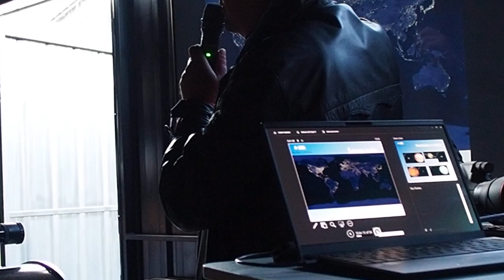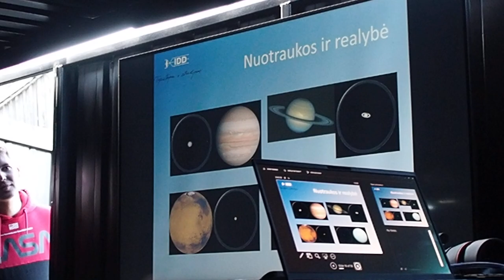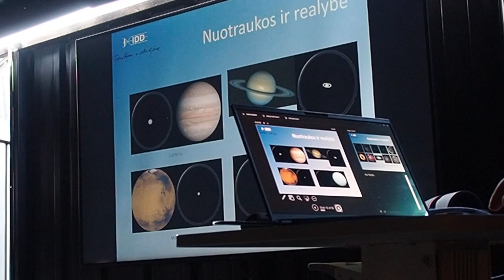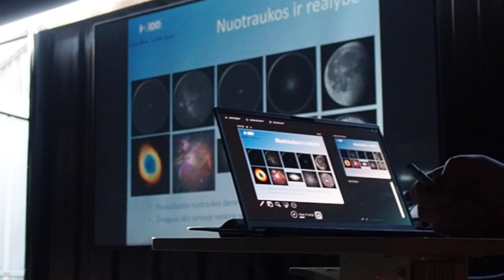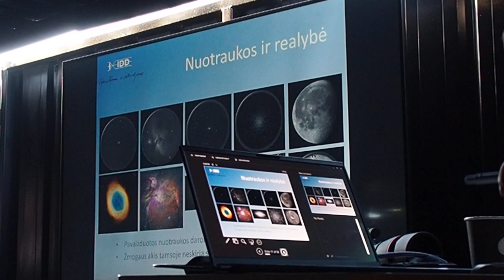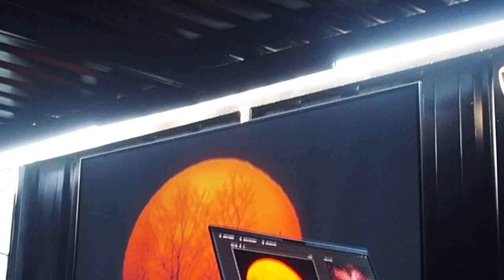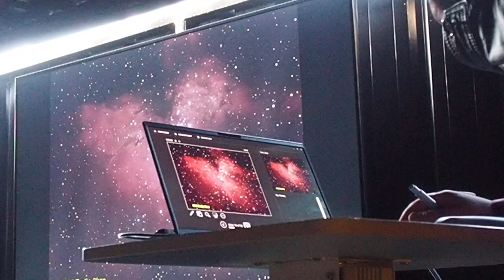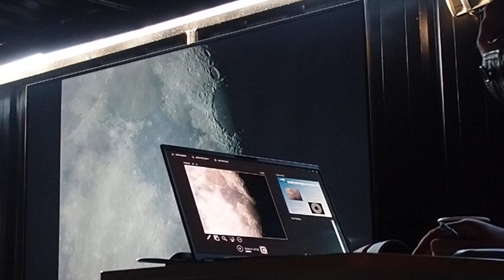Pavasario žvaigždės 2023. 15